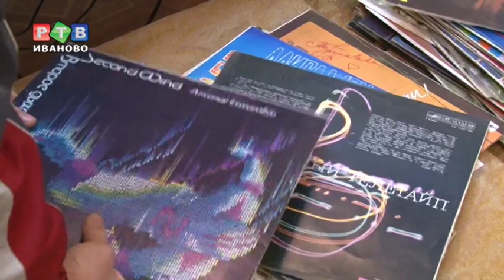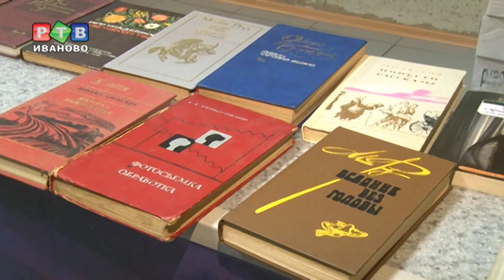Фримаркету в Иванове - 5 лет